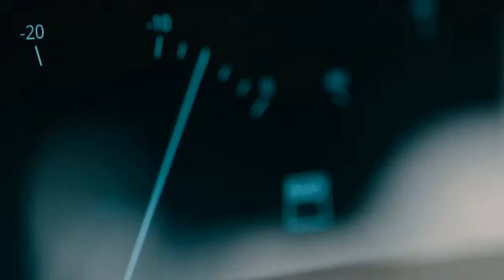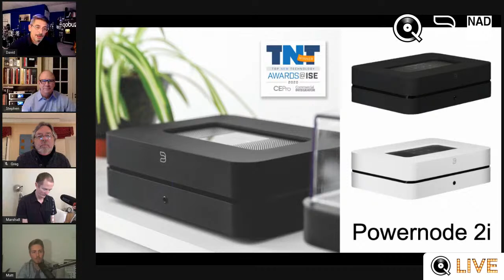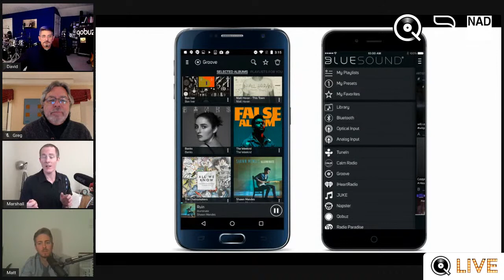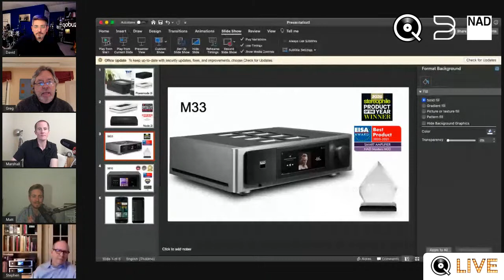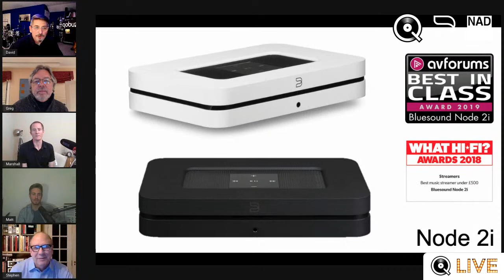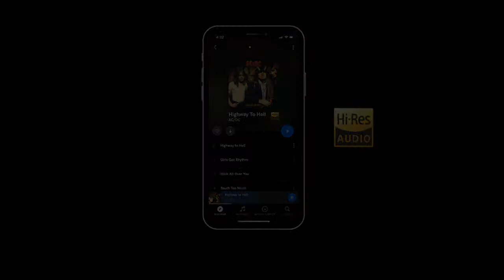NAD & BlueSound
Qobuz Live welcomes the Lenbrook team to discuss NAD, Bluesound and Hi Res streaming. Learn why BlueSound is the number one Hi Res streamer in the US and possible, the world and how NAD has maintained its legacy and adjusted throughout the years to remain relevant.
We'll be joined by Stephen Baker, Matt Simmonds, Greg Stidsen and Marshall Currier.
If you're interested in learning about Hi Res streaming and the chain to make a great system, don't miss this event.
We'll start at 4P on the dot and we'll end when we finish...

(Feel free share with any dealer or audio group you think would be interested.)